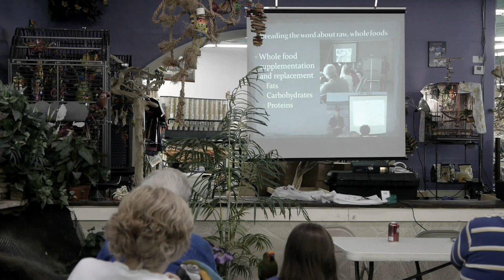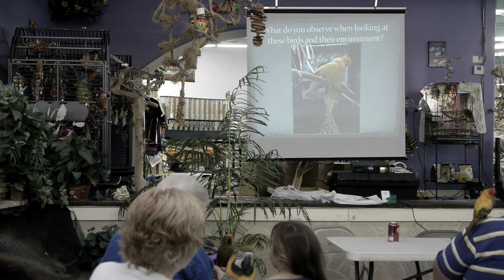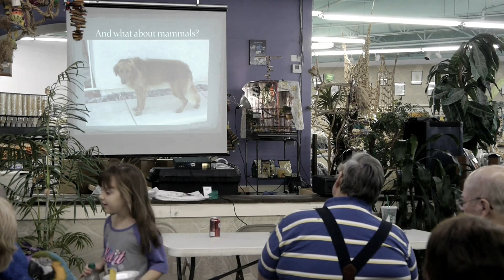Jason Crean speaks about Avian Raw Nutrition at the Gateway Parrot Club October 2015 meeting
Jason Crean of spoke about improving diets for pet birds at the October 2015 Gateway Parrot Club meeting. Learn more about the Gateway Parrot Club of the St. Louis region
Special thanks to Varietees Bird Store for letting us hold the meeting there!